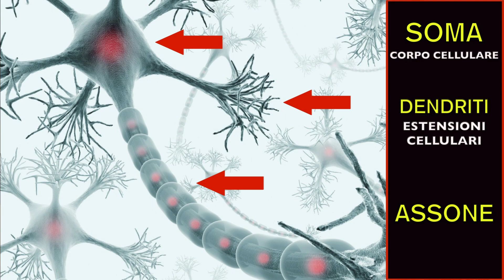Il cervello degli adolescenti funziona meglio?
📚 Regalami un libro ⤵